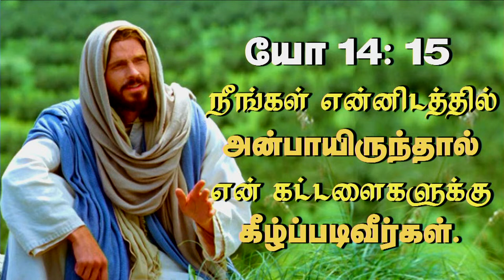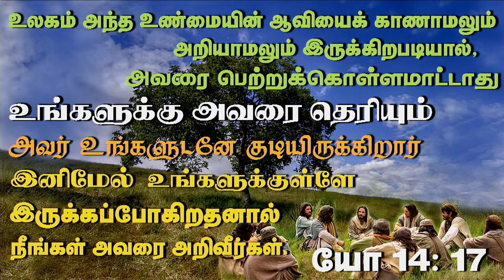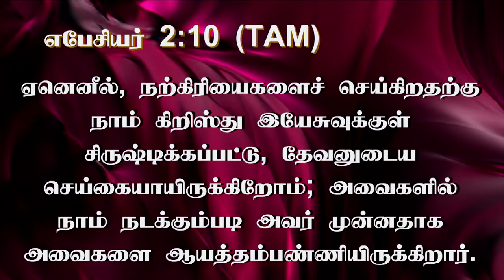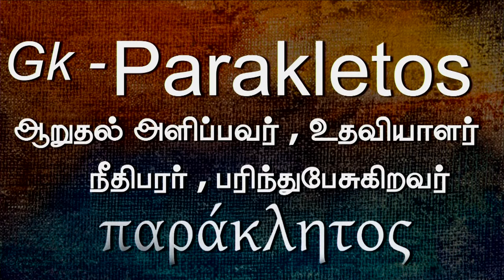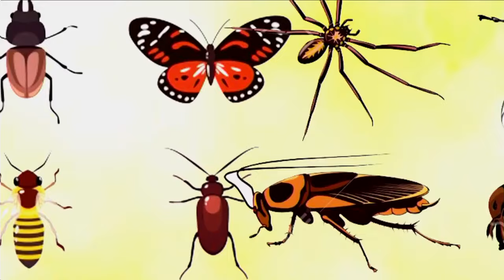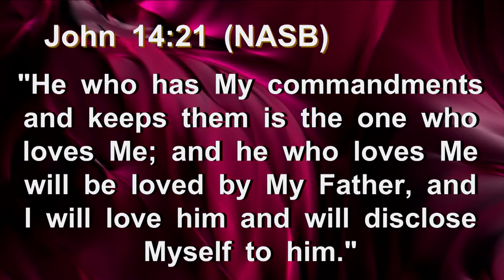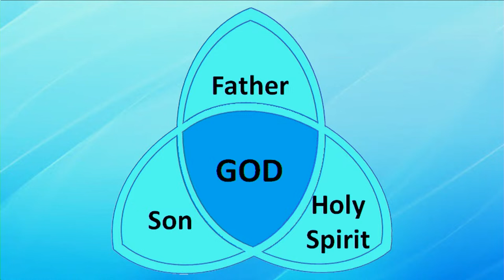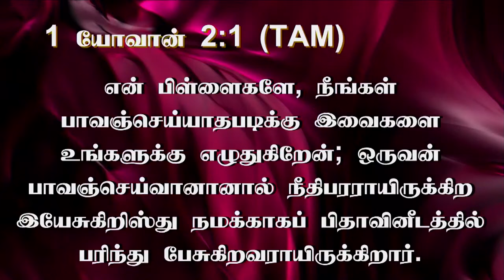10th July 2024 - Wednesday யெஷூஆவின் இந்த விசேஷமான வெளிப்படுத்துதல் எல்லோருக்கும் அல்ல !